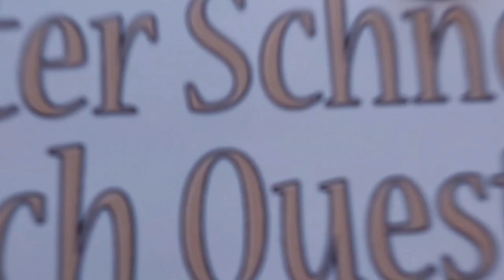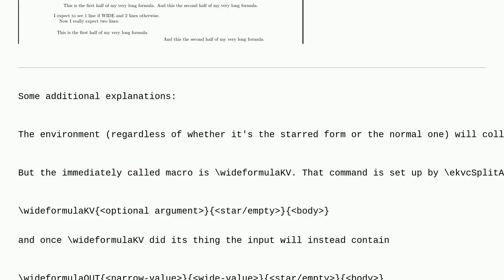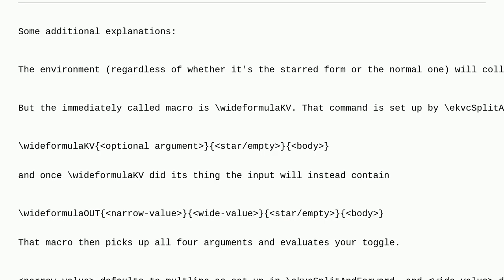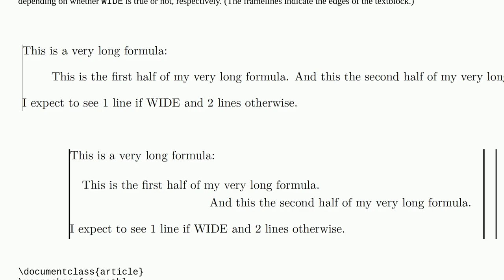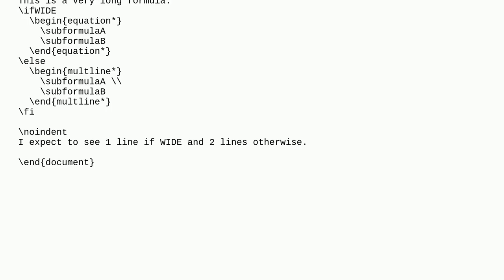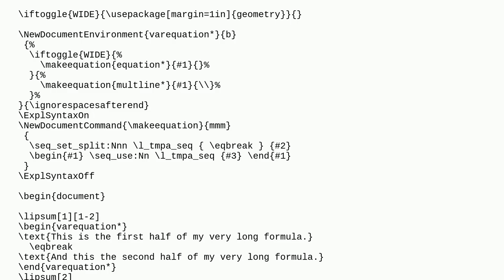Tex: Cannot conditionally split a formula into two lines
Cannot conditionally split a formula into two lines

A special thanks goes out to the community

  etoolbox